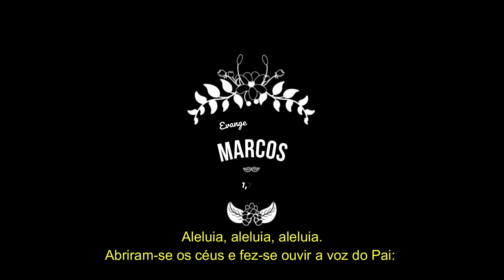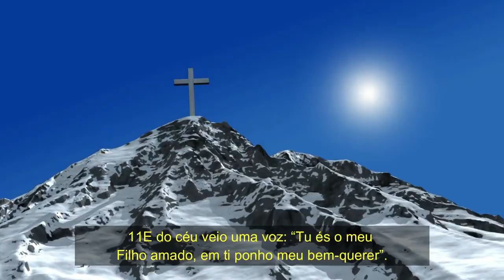Evangelho de Domingo com reflexão - Domingo dia 10 Janeiro - Evangelho: Marcos 1,7-11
10 – DOMINGO
BATISMO DO SENHOR

(branco, glória, creio, prefácio próprio – ofício da festa)

Batizado o Senhor, os céus se abriram e o Espírito Santo pairou sobre ele sob forma de pomba. E a voz do Pai se fez ouvir: Este é o meu Filho muito amado, nele está todo o meu amor! (Mt 3,16s)

Concluindo o ciclo do Natal, reunimo-nos para celebrar o Batismo de Jesus. Contemplemos nesta festa a proclamação de Jesus como o Filho querido e amado de Deus que assume publicamente a missão recebida de seu Pai. A páscoa de Cristo se revela e continua em todos os batizados conscientes e comprometidos com o Reino da justiça e da paz.

Abriram-se os céus e fez-se ouvir a voz do Pai: / Eis meu Filho muito amado; escutai-o, todos vós! (Mc 9,7) – R.

Proclamação do Evangelho de Jesus Cristo segundo Marcos – Naquele tempo, 7João Batista pregava, dizendo: “Depois de mim virá alguém mais forte do que eu. Eu nem sou digno de me abaixar para desamarrar suas sandálias. 8Eu vos batizei com água, mas ele vos batizará com o Espírito Santo”. 9Naqueles dias, Jesus veio de Nazaré da Galileia e foi batizado por João no rio Jordão. 10E logo, ao sair da água, viu o céu se abrindo e o Espírito, como pomba, descer sobre ele. 11E do céu veio uma voz: “Tu és o meu Filho amado, em ti ponho meu bem-querer”. – Palavra da salvação.